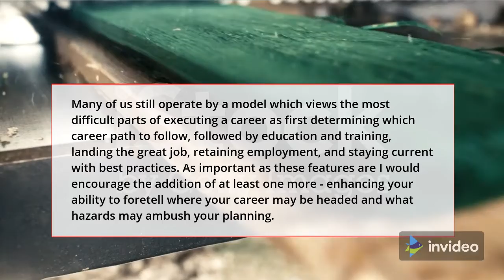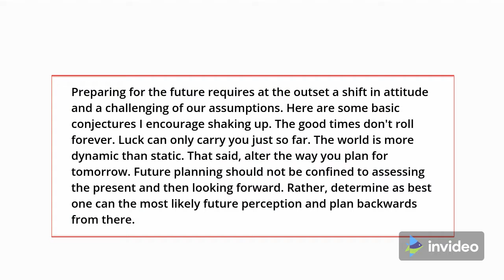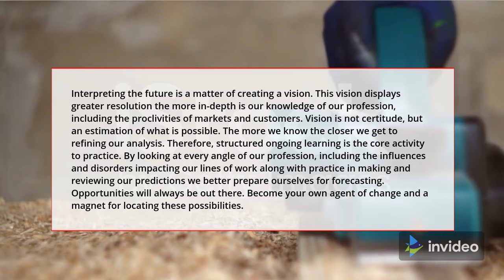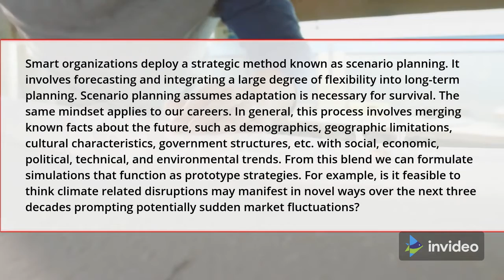A Case for Future Career Planning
Interruptions. Unanticipated occasions. Confused methodologies. These are workable for organizations and furthermore for professions. In 2020, we don't need to glance extremely far in the past to perceive how the best laid business and profession plans can turn out badly because of an astonishing and unpredicted occasion. We could close, well such is reality. Nobody at any point promised us long haul assurance. This is valid. Unannounced and accidental curveballs are essential for life's agitate, however that doesn't mean we can't proactively plan for abrupt changes and foster a dexterity which might bring about upper hands and accomplishment regardless of irritations.

A significant number of us actually work by a model which sees the most troublesome aspects of executing a profession as first figuring out which vocation way to follow, trailed by instruction and preparing, getting the incredible work, holding business, and remaining current with best practices. However significant as these highlights seem to be I would support the expansion of somewhere around one more - upgrading your capacity to prognosticate where your vocation might be going and what perils might trap your arranging.

With respect to our professions, it is astute to dispense time and energy to a style of future arranging which implants purposeful determining of patterns and developments that convey the potential for danger and interruption. Albeit nobody can conclusively anticipate the future, by rehearsing the arrangement of projections over the long haul we can sharpen our ability to all the more precisely make forecasts, test our speculations, and companion ever more profound into what is most important to our callings. Honing our visualization expertise could be the distinction between flourishing or losing in the present violent economy.

Planning for the future needs at the beginning a change in demeanor and a difficult of our suspicions. Here are some fundamental guesses I support stirring up. The happy occasions don't roll until the end of time. Karma can just convey you only up until this point. The world is more unique than static. All things considered, adjust the manner in which you plan for later. Future arranging ought not be bound to evaluating the present and afterward looking forward. Maybe, decide decently well the most probable future discernment and plan in reverse from that point.

Deciphering what's to come involves making a dream. This vision shows more prominent goal the more top to bottom is our insight into our calling, including the proclivities of business sectors and clients. Vision isn't certitude, yet an assessment of what is conceivable. The more we realize the nearer we get to refining our examination. Subsequently, organized continuous learning is the center movement to rehearse. By taking a gander at each point of our calling, including the impacts and problems affecting our professions alongside training in making and inspecting our expectations we better set ourselves up for estimating. Openings will consistently be out there. Become your own influencer and a magnet for finding these potential outcomes.

Keen associations convey an essential technique known as situation arranging. It includes anticipating and incorporating a huge level of adaptability into long haul arranging. Situation arranging accepts variation is essential for endurance. A similar attitude applies to our vocations. As a general rule, this interaction includes combining well established realities about the future, like socioeconomics, geographic limits, social qualities, government structures, and so on with social, financial, political, specialized, and ecological patterns. From this mix we can detail reproductions that capacity as model methodologies. For instance, is it attainable to think environment related disturbances might show in clever manners throughout the following thirty years provoking possibly unexpected market variances? Are you certain the U.S. has taken in its exercise about pandemic readiness and is prepared for the following such attack?

Fostering a heuristic way to deal with get ready for vulnerability might just be the important framework to best climate whatever what's to come will toss at us next.